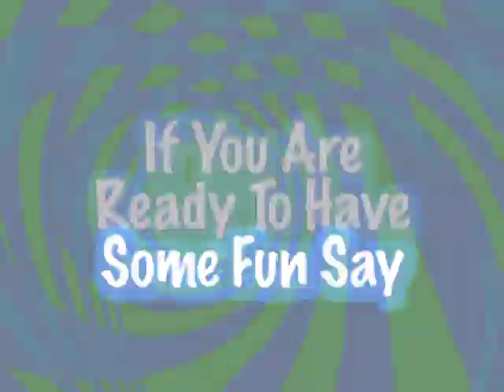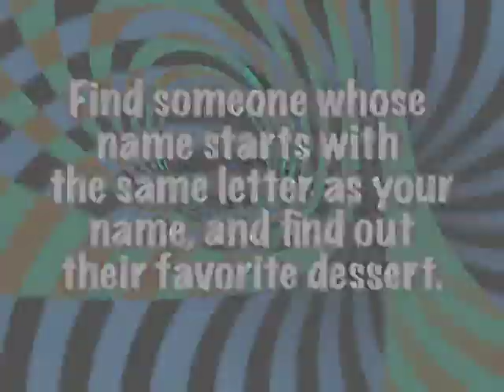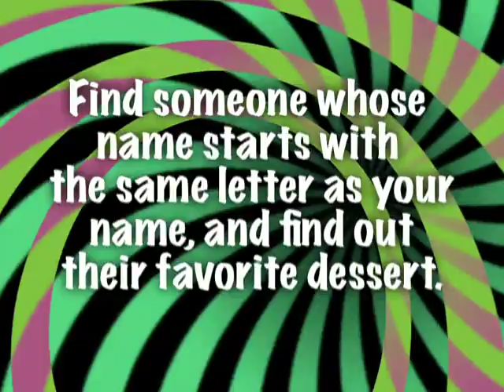Super U Ep5 04